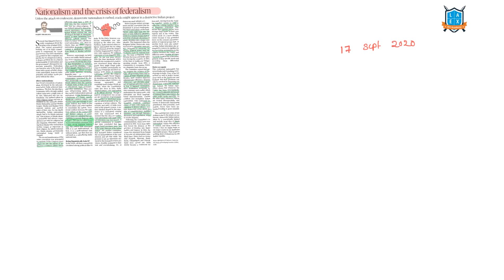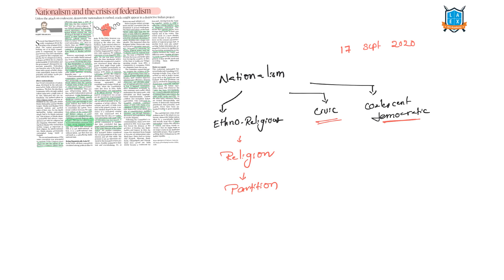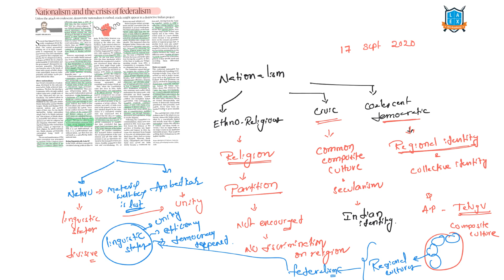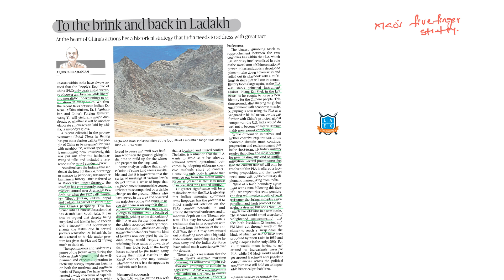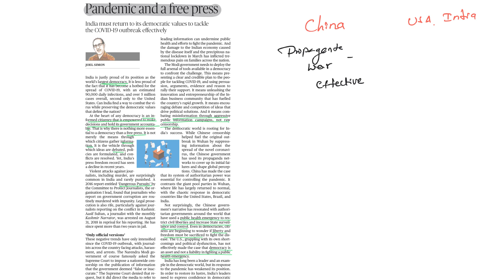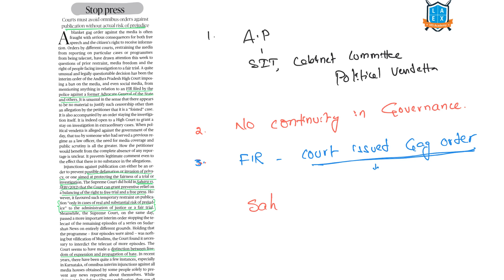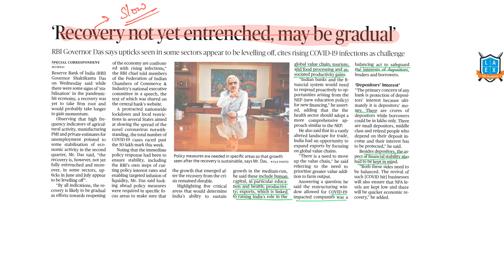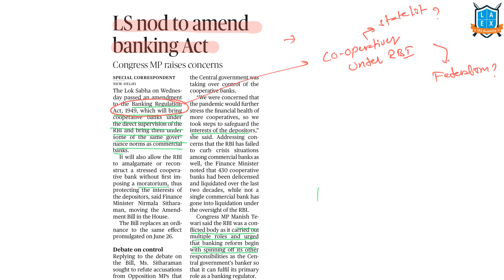17 September Current Affairs 2020 | Current Affairs Today | Daily Current Affairs by La Excellence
In this video, you can find the detailed analysis of 17th September Current Affairs 2020  from the source "The Hindu Newspaper"  by Dr.Rambabu Sir

▲▲List of Articles Discussed in the Video with Time Stamping :
»»» Time-Stamping of articles discussed in the video :
1. Nationalism and the crisis of federalism - (00:10)
2. Nicks to the Chinese strongman's image - (05:50)
3. To the brink and back in Ladakh - (06:47)
4. Pandemic and a free press - (08:56)
5. Stop Press - (10:16)
6. New order in west Asia - (12:10)
7. 'Recovery not yet entrenched, may be gradual' - (13:15)
8. Russia inks pact to test, supply Sputnik V vaccine to India - (14:12)
9. Maldives defends ties with India - (14:37)
10. MSP is here to stay, asserts Nadda - (15:29)
11. LS nod to amend banking Act - (15:58)

This Video Lecture is helpful for all the aspirants appearing for UPSC CSE/RBI/Bank PO/IBPS/CAT/SSC/ State Service (Groups)/IFOS/Police (SI)Exam & other competitive examinations
⏏⏏ Get La Ex Daily Current Affairs in Telugu & Kannada

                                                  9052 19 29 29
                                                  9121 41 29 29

Mana Laex Manakosam